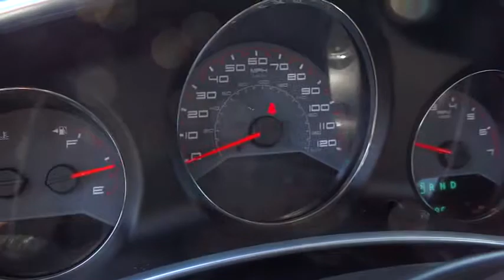2012 Dodge Avenger Reno, Carson City, Northern Nevada, Sacramento, Elko CN216461C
2012 Dodge Avenger SE - Stock#: CN216461C - VIN#: 1C3CDZAB5CN216461

Dodge Certified, CARFAX 1-Owner. EPA 30 MPG Hwy/21 MPG City! Overhead Airbag, iPod/MP3 Input, CD Player, 4-SPEED AUTOMATIC TRANSMISSION, 2.4L PZEV DUAL VVT 16-VALVE I4 ENGINE... 25Y SE CUSTOMER PREFERRED ORDER SELEC... READ MORE!br /br /KEY FEATURES INCLUDEbr /iPod/MP3 Input, CD Player MP3 Player, Keyless Entry, Remote Trunk Release, Steering Wheel Controls, Child Safety Locks. br /br /OPTION PACKAGESbr /25Y SE CUSTOMER PREFERRED ORDER SELECTION PKG 2.4L PZEV I4 engine, 4-speed auto trans, 4-SPEED AUTOMATIC TRANSMISSION (STD), 2.4L PZEV DUAL VVT 16-VALVE I4 ENGINE 18.5 gallon fuel tank. br /br /EXPERTS ARE SAYINGbr /CarAndDriver.com explains Massive exterior and chassis updates last year made the Avenger feel lively, new, and competitive.. Great Gas Mileage: 30 MPG Hwy. br /br /SHOP WITH CONFIDENCEbr /CARFAX 1-Owner br /br /BUY FROM AN AWARD WINNING DEALERbr /At Lithia Chrysler Jeep of Reno our first and foremost goal is to make your car-buying and ownership experience better than any other you've had near Carson City, Auburn CA, Sparks and beyond. And prepare to have your expectations exceeded. br /br /Fuel economy calculations based on original manufacturer data for trim engine configuration. Please confirm the accuracy of the included equipment by calling us prior to purchase. br /